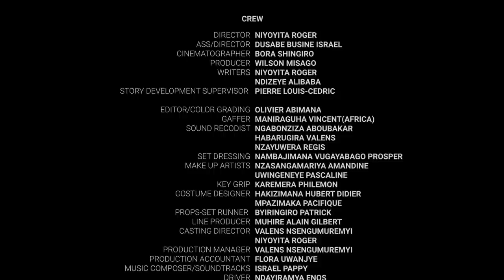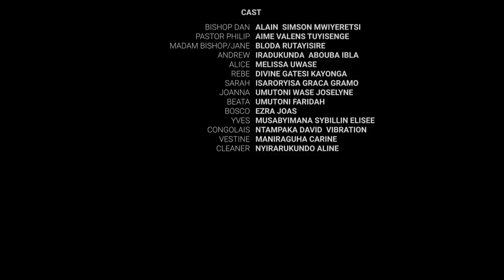THE BISHOP'S FAMILY S3E01|| JEANNE NONEHO KAMUBAYEHO BEATA BYOSE ABISHYIZE HANZE ||RWANDA SERIE